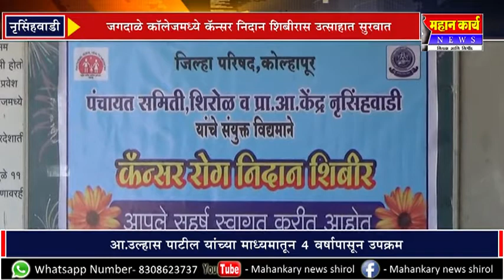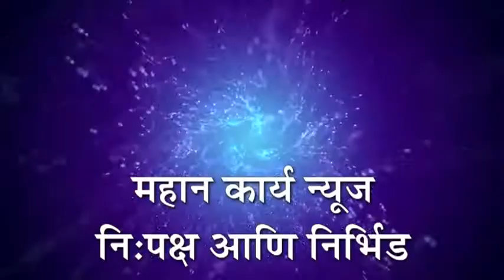जगदाळे कॉलेजमध्ये कॅन्सर निदान शिबीरास उत्साहात सुरवात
जगदाळे कॉलेजमध्ये कॅन्सर निदान शिबीरास उत्साहात सुरवात : आ.उल्हास पाटील यांच्या माध्यमातून ४ वर्षापासून उपक्रम